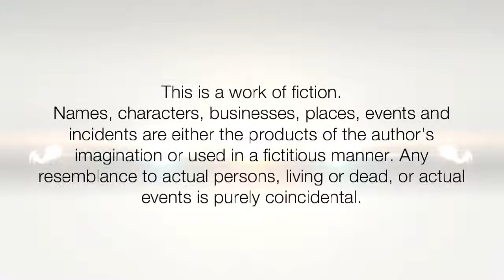Basic Hair Bun By Rolling Up Hair | Twisted Rolled Hair Bun Tutorial | Easy Hair Bun Using Flat Clip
Maha Shivratri Special | Maha Juda | jatadhari Juda | Massive Hair Bun Tutorial | Basic Rolled Bun

Hair Bun is always best hairstyle for any length of hair. you can make hair bun more attractive, elegant by using various simple hair accessories. in this video we are going to show you how you can make easy & simple hair bun yourself by using simple flat hair clip and it will look you traditional & glamorous. its basic without knot hair bun or Rolled up  or twisted hair bun with just a flat hair clip by making flat hair ponytail. its time saving hairstyle. you can wear such hairstyle at parties, events & family wedding & functions too.

Method
1. Comb Your hair properly
2. take flat hair clip and make a simple high ponytail using flat hair clip
3. make simple & easy hair bun by twisting or rolling  your hair over the clip as you familiar
4. decorate with hair accessories if any & your massive Hair Bun  is ready.

ILHW Rapunzel Meera's Monster Huge Hair Bun Making With Flat Pony, Bun Flaunting & Bun Drop As well as Flat Pony Opening With Her Beautiful Silky, Healthy Knee Length Thick Dense Hair